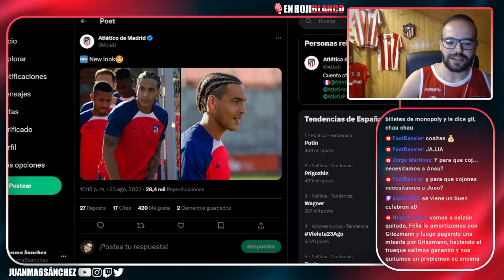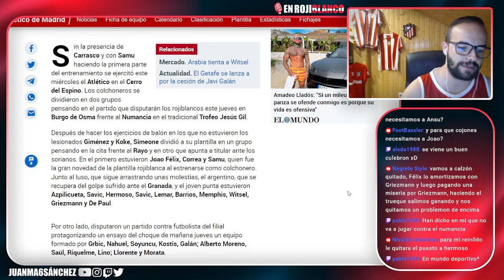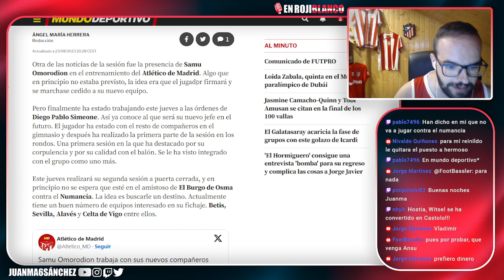JOAO FELIX DEPENDE DE LA SALIDA DE ANSU FATI Y SE VUELVE A BORRAR/ SAMU YA ENTRENA PERO...